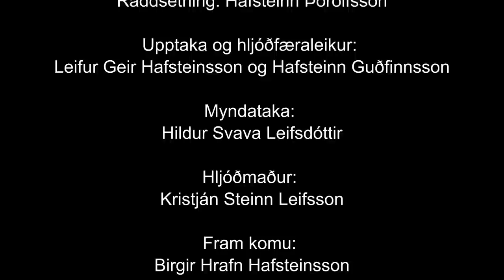2 0 2 0 Drífðu þig út! (ýttu á cc fyrir texta)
2 0 2 0 Drífðu þig út!
Vinir og vandamenn

Lag og texti: Leifur Geir Hafsteinsson
Raddsetning: Hafsteinn Þórólfsson

Við félagarnir í Vinum og vandamönnum óskum ykkur öllum gleðilegs nýs árs með áramótalaginu okkar 2 0 2 0 Drífðu þig út!

Lagið samdi Leifur Geir í anda gamalla kabarettlaga undir innblæstri frá sögum af kabarettunum sem Oddgeir Kristjánsson, Árni úr Eyjum, Ási í Bæ og félagar þeirra settu upp í Vestmannaeyjum á fyrirstríðsárunum milli 1935 og 1940. Þá samdi Oddgeir gjarnan lög í léttum dúr sem þeir Árni og Ási gerðu við hnyttna texta um mannlífið í Eyjum. Maður var manns gaman og þessar sýningar lituðu mannlíf Eyjamanna á þessum árum.

Vinir og vandamenn skipa:
Leifur Geir
Birgir Hrafn Hafsteinsson
Gísli Helgason
Hafsteinn Guðfinnsson
Hafsteinn Þórólfsson
Leifur Geir Hafsteinsson
Ólafur Ástgeirsson

Vinir og vandamenn
2 0 2 0 Drífðu þig út!
Raddsetning: Hafsteinn Þórólfsson
Upptaka og hljóðfæraleikur:
Leifur Geir Hafsteinsson og Hafsteinn Guðfinnsson
Gerð myndbands: Leifur Geir Hafsteinsson
Myndataka: Hildur Svava Leifsdóttir
Aðstoð við upptöku: Kristján Steinn Leifsson